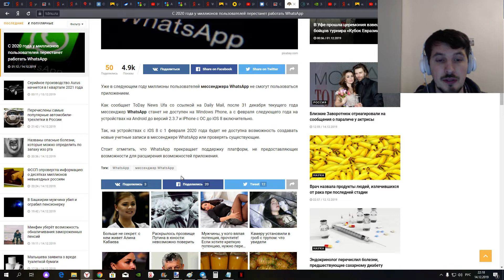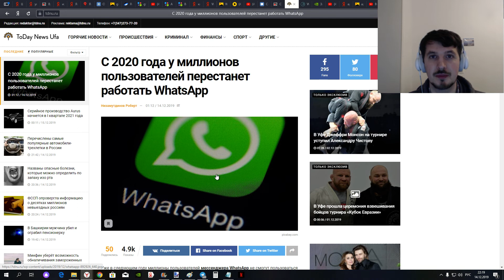ШОК ! WhatsApp в новом году перестанет работать у миллионов пользователей